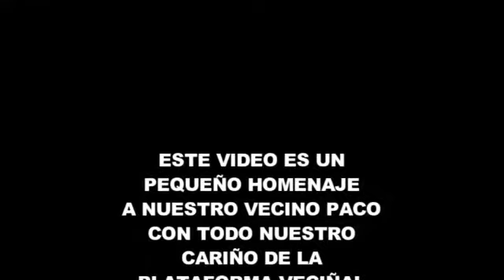A Estrada despide a Paco, su primera víctima mortal con coronavirus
El concello de A Estrada registró este domingo el primer fallecimiento por coronavirus. Se trata de Francisco Cuervo, 'Paco', un vecino de 86 años de edad muy conocido en el municipio.

[VÍDEO: CEDIDO]